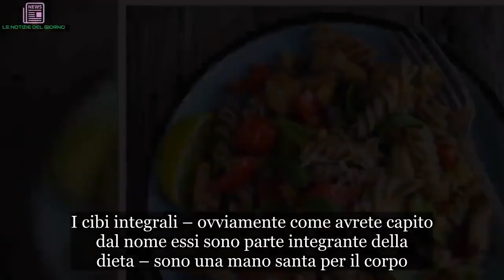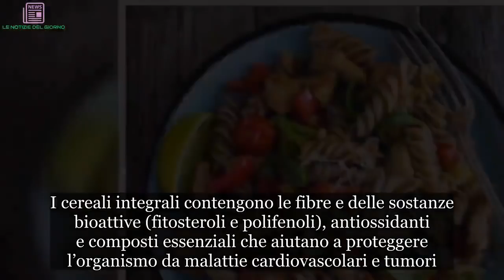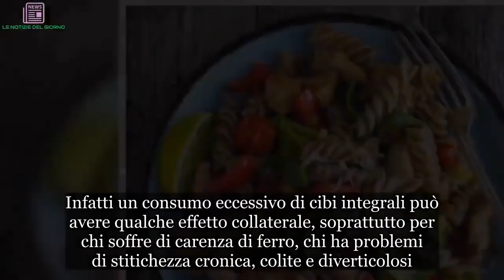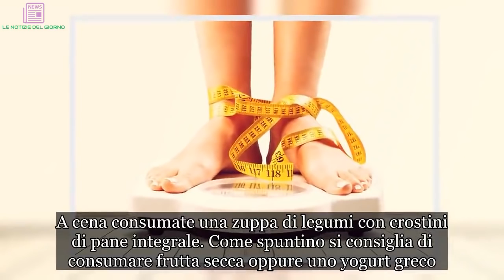Dieta integrale, via 3 chili in 7 giorni. Come funziona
Hai mai sentito parlare di dieta integrale? Si tratta di un regime alimentare che promette di far perdere 3 chili in una settimana. Seguendo la dieta integrale è possibile dimagrire in poco tempo senza però rinunciare al gusto. I cibi integrali – ovviamente come avrete capito dal nome essi sono parte integrante della dieta – sono una mano santa per il corpo. Fanno bene, ristabiliscono l’equilibrio e fanno anche dimagrire. La dieta integrale non è troppo rigida e prevede il consumo di pane, pasta, riso e pizza. Ovviamente tutto integrale.

Ma come è possibile dimagrire assumendo tutti questi carboidrati? Il segreto per rendere questi alimenti light è quello di abbinarli alle verdure. In questo modo si fa il pieno di fibre, l’intestino viene risvegliato e il metabolismo si riattiva. Così si bruciano le calorie più in fretta e si dimagrisce in poco tempo. Cosa c’è da sapere. I cereali integrali contengono le fibre e delle sostanze bioattive (fitosteroli e polifenoli), antiossidanti e composti essenziali che aiutano a proteggere l’organismo da malattie cardiovascolari e tumori.
Un segreto per restare in forma e non ingrassare? Per fare il pieno di benessere e perdere sino a tre chili, scolare la pasta al dente. Già. Scolando la pasta sarà facile ridurre la quantità di amido assunto e non si innalzerà l’indice glicemico. Dite la verità, questa non la sapevate… Gli alimenti integrali vanno sempre accompagnati ad ortaggi di stagione ricchi di sali minerali e vitamine che contrastano la ritenzione e aiutano a eliminare il grasso in eccesso.
Questa dieta è molto efficace e fa perdere peso in breve. Ma non tutti possono seguirla. Infatti un consumo eccessivo di cibi integrali può avere qualche effetto collaterale, soprattutto per chi soffre di carenza di ferro, chi ha problemi di stitichezza cronica, colite e diverticolosi. Se avete intenzione di seguire questa dieta, chiedete prima consiglio al vostro medico. Ma come funziona la dieta integrale?
La giornata inizia con tre fette biscottate integrali con un po’ di miele, accompagnate da uno yogurt bianco e un frutto. A pranzo concedetevi un piatto di spaghetti integrali con pomodorini freschi e basilico, mentre come contorno scegliete delle verdure al vapore. A cena consumate una zuppa di legumi con crostini di pane integrale. Come spuntino si consiglia di consumare frutta secca oppure uno yogurt greco.